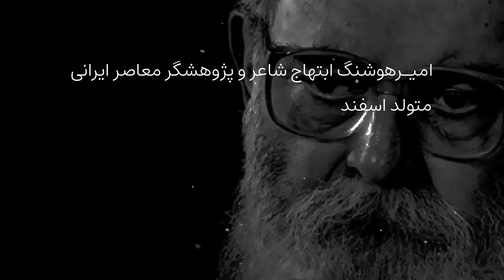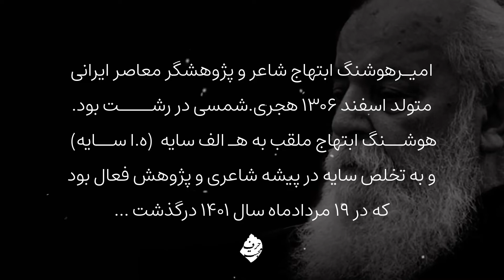به یاد هوشنگ ابتهاج: امروز نه آغاز و نه انجام جهان است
استاد فقید امیرهوشنگ ابتهاج ملقب به “ه الف سایه” متولد ۶ اسفند ماه ۱۳۰۶ در شهر رشت که امروز ۱۹ مرداد ماه ۱۴۰۱ در سن ۹۴ سالگی در شهر کلن آلمان دیده از جهان فروبست. به همین مناسبت ویدیویی با سروده و صدای روان‌شاد استاد امیرهوشنگ ابتهاج آماده کرده‌ایم که آن را در آذر ۱۳۶۲ سروده است.

امیرهوشنگ ابتهاج (هـ الف سایه) ، گزیده اشعار

امروز نه آغاز و نه انجام جهان است
ای بس غم و شادی که پس پرده نهان است

گر مرد رهی غم مخور از دوری و دیری
دانی که رسیدن هنر‌ گام زمان است

تو رهرو دیرینه‌ی سر منزل عشقی
بنگر که ز خون تو به هر گام نشان است

آبی که بر آسود زمینش بخورد زود
دریا شود آن رود که پیوسته روان است

باشد که یکی هم به نشانی بنشیند
بس تیر که در چله‌ی این کهنه کمان است

از روی تو دل کندنم آموخت زمانه
این دیده از آن روست که خونابه فشان است

دردا و دریغا که درین بازی خونین
بازیچه‌ی ایام دل آدمیان است

دل بر گذر قافله‌ی لاله و گل داشت
این دشت که پامال سواران خزان است

روزی که بجنبد نفس باد بهاری
بینی که گل و سبزه کران تا به کران است

ای کوه تو فریاد من امروز شنیدی
دردی ست درین سینه که همزاد جهان است

از داد و وداد آن همه گفتند و نکردند
یا رب چه قدر فاصله‌ی دست و زبان است

خون می‌چکد از دیده درین کنج صبوری
این صبر که من می‌کنم افشردن جان است

از راه مرو سایه که آن گوهر مقصود
گنجی‌ست که اندر قدم راهروان است